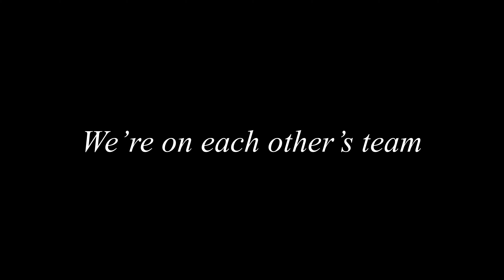Team by Lorde ( A Bedroom Session Cover )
hello again! here’s another cover for you guys ❣️

love y’all 🤗

This is an original song made by the one and only Lorde in her album “Pure Heroine”
🎧 Lorde - Team
Under universal Music Group record label